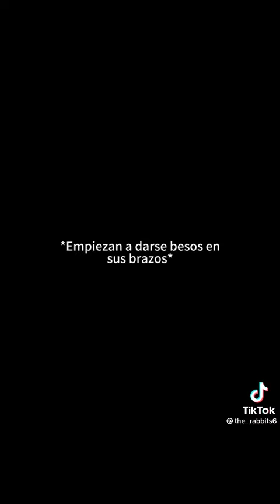Pov: Su primer beso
Créditos:  the_rabbits6